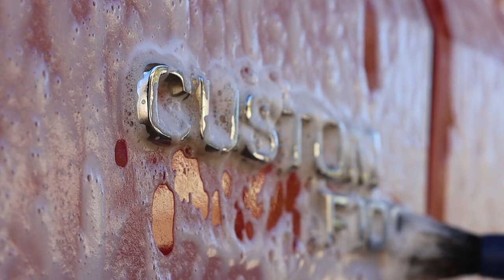First Paint Correction In Years For Ford F100 | Detailing Run Through | HD 60fps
Restoring Oxidised Red Paint On Ford F100 | Detailing Run Through

This upload is a collection of videos taking from when I worked on an older Ford f100 recently. The detailing job was rather daunting before I started but once I went slowly through each step, life eventually was brought back to the old ute!

I used a variety of products for this job including; AUTORAZ, Bowden's Own, Jay Leno's Garage, NV, Shine Supply, Shcoll. They all worked perfectly for the job at hand. Creating an end results that was leagues apart to how it started!

This classic was a single owner vehicle before the keys were handed over to the now new owner. It was rough! The paint was dry, scratches galore, rust, stains and etching it had it all. Unfortunately the challenge was restoring the paint while not removing what little was left.
This video is dedicated to that detailing job!